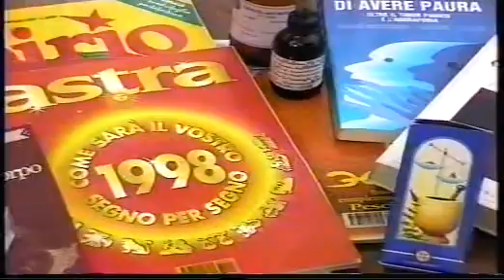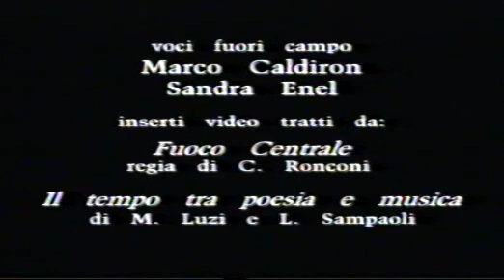VERONICA MELIS `GNU AGE` (1998)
In memory of Thierry Salmon (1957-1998),
Video Donna Festival, Bologna (Italy) 1998